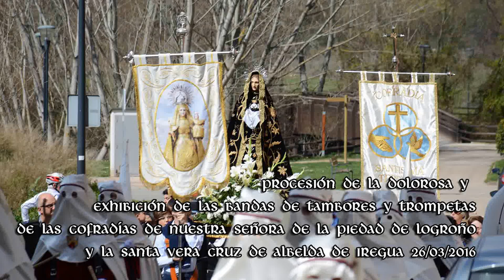Procesión de La Dolorosa y exhibición de cofradías en Albelda 2016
Procesión de de los Dolores de María junto con las cofradías de Nuestra Señora de la Piedad de Logroño y Santa Vera Cruz de Albelda de Iregua.